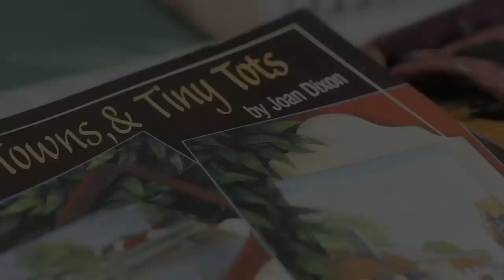Joan Dixon - Surviving Through Art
Joan Dixon talks about her battle with Cancer and her ability to get lost in her art.
"Get up everyday and live"